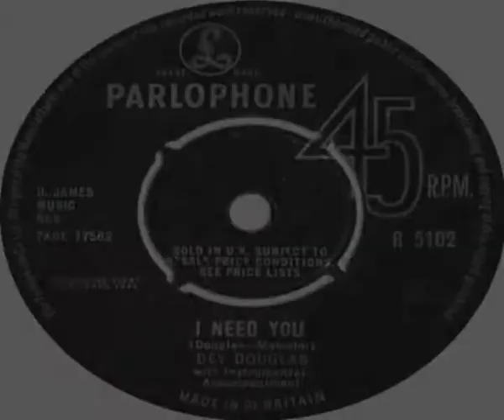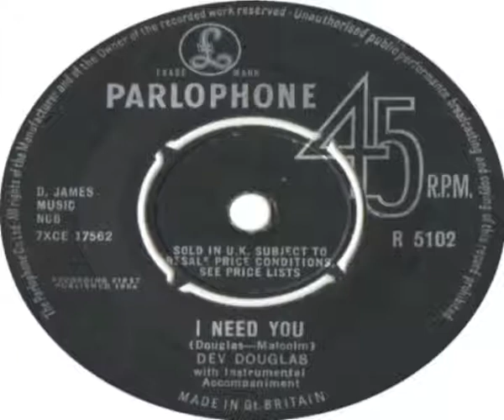Dev Douglas I Need You 1964